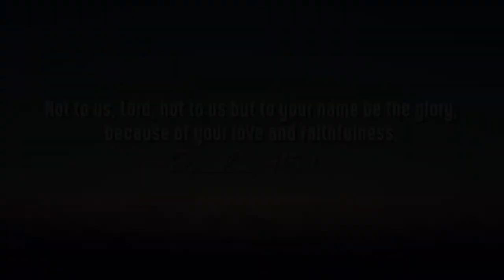HCA's 2021-2022 Theme: Worship His Name!